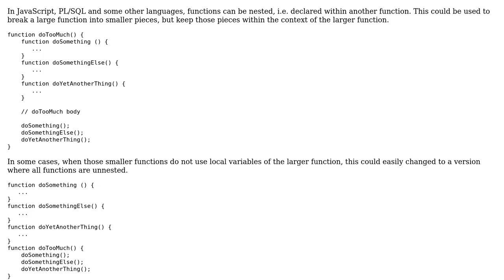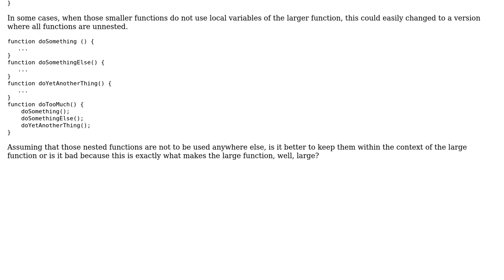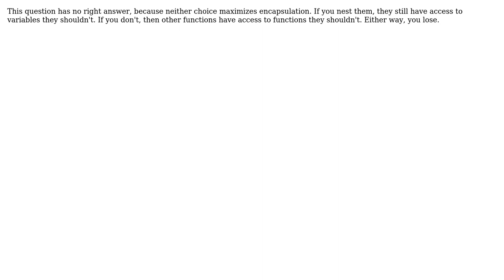Should I nest functions in languages that allow me to do that or should I rather avoid it?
Software Engineering: Should I nest functions in languages that allow me to do that or should I rather avoid it?

With thanks & praise to God, and with thanks to the many people who have made this project possible! | Content (except music & images) licensed under CC BY-SA | Music | Images & others | With thanks to user user281377 user devmiles.com user DeadMG user Daniel Pittman and the Stack Exchange Network Trademarks are property of their respective owners. You are responsible for your own actions.